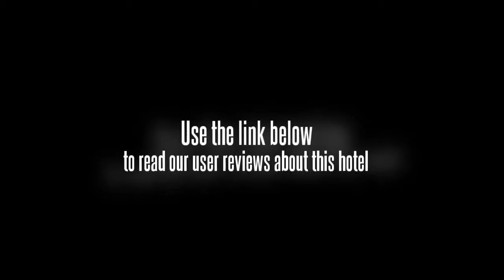Lanting Hotel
Amenities at the hotel include a safe-deposit box, a car rental desk and a business centre. SM City Xiamen is within a 20 minute drive from the hotel.

Port of Xiamen, Xiamen University and Manila Xiamen International School are a short drive from the Lanting Hotel. Gaoqi Airport (XMN) is a 20 minute drive from the hotel. SM Lifestyle Center is under 10 minutes away by car. Xiamen city centre is only a 10 minute drive away.